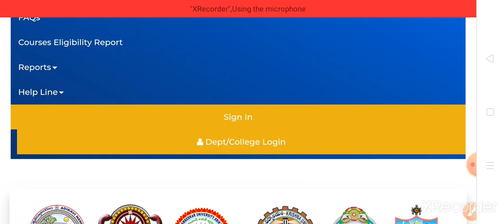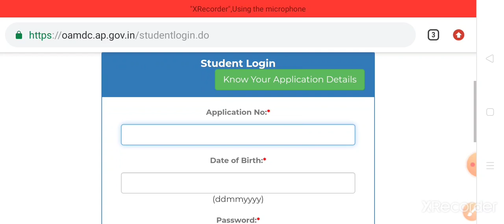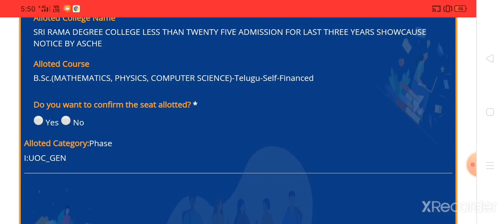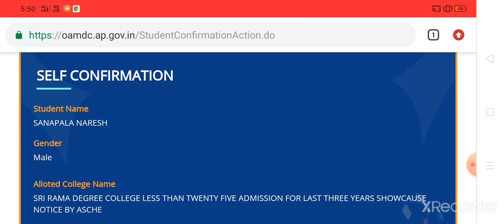Ap degree online admissions 2021 l Phase 1seat confirmation l Degree admissions seat allotment